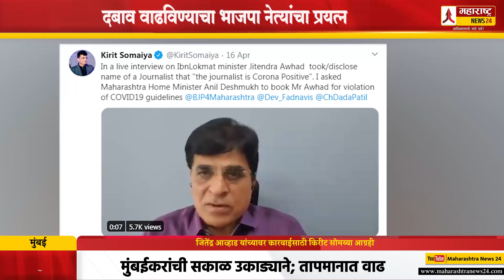जितेंद्र आव्हाड यांच्यावर कारवाईसाठी किरीट सोमय्या आग्रही